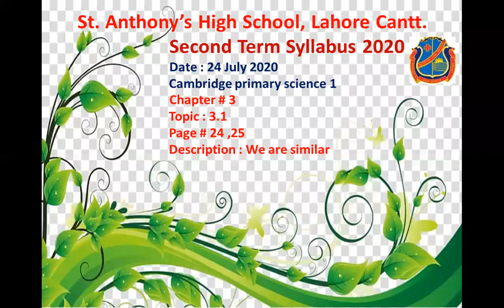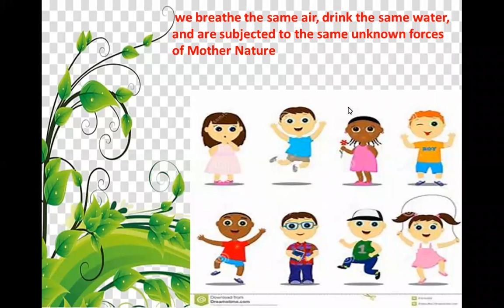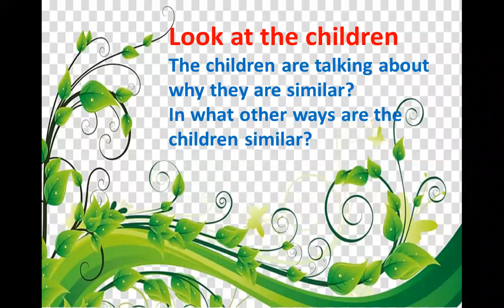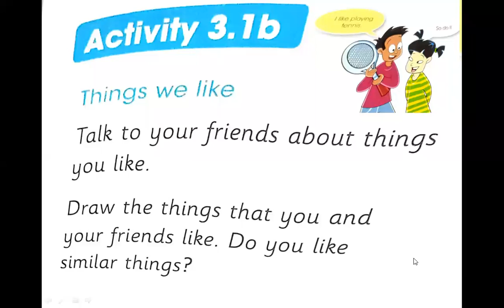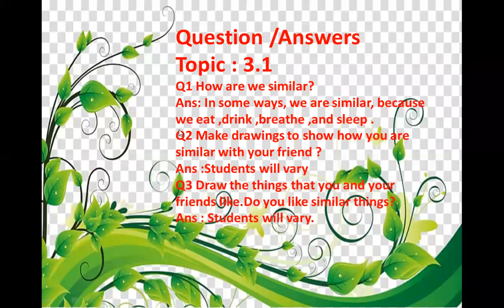class :1 Subject :Science Chapter #3 Ourselves Topic :3.1 We are similar(Date :24 July 2020)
class :1
Subject :Science
Date :24 July 2020
Chapter #3 Ourselves
Topic :3.1 We are similar
Homework :Do activity 3.1a and 3.1b ,Learn and write question answers of topic 3.1
Description: In this lecture students will be able to learn about similarity (We are similar in lots of way)
Saint Anthony's High School, Lahore Cantt.